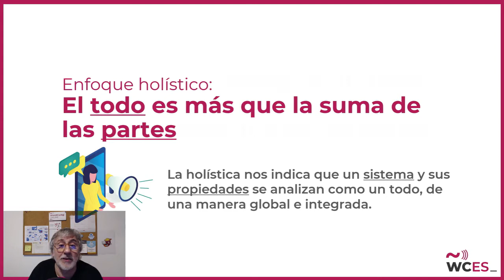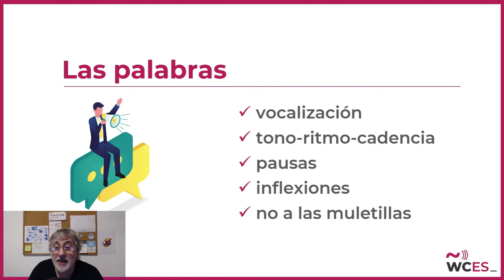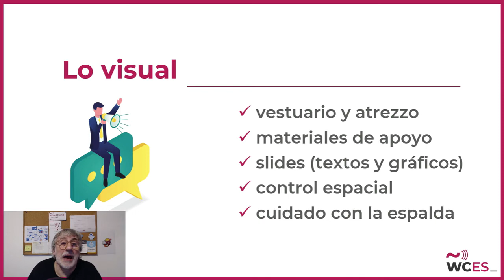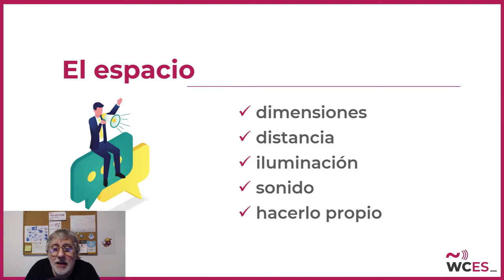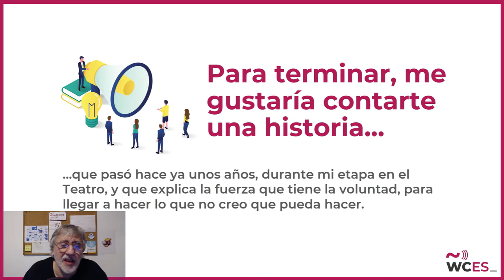Luis Miguel Climent: Tú también puedes hablar en público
Presentation Slides »